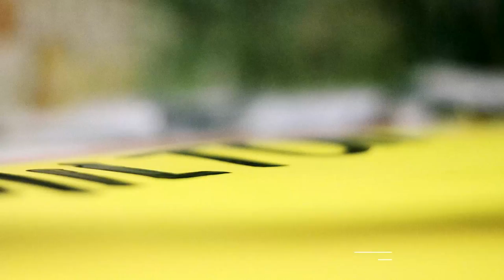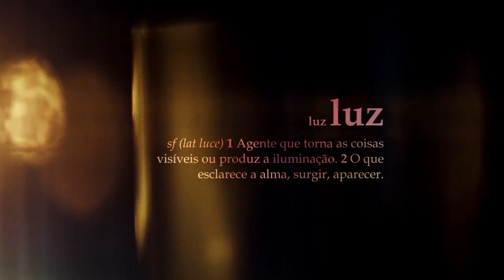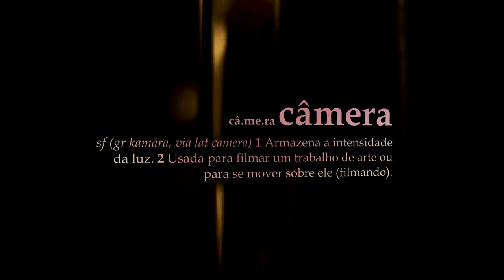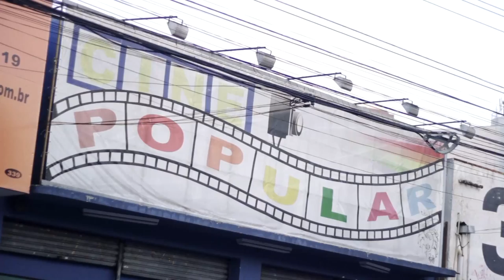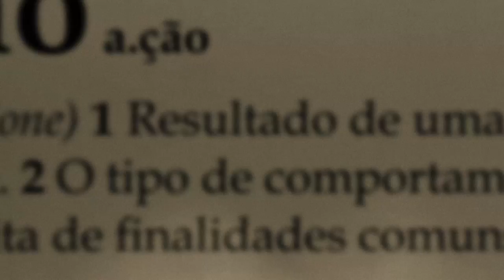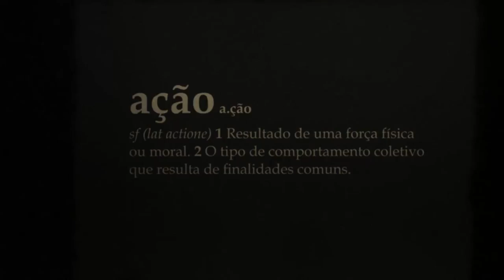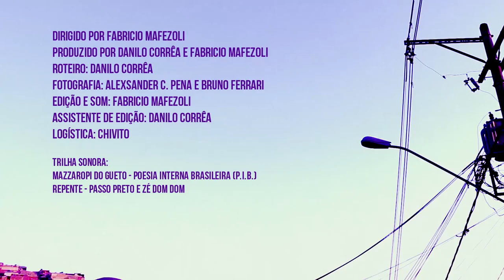Milton - O Cineasta da Vila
Com mais de 20 filmes lançados de maneira independente, a vontade de fazer cinema é o que move o cineasta Milton Santtos, morador da comunidade Vila São Pedro, em São Bernardo do Campo. “Milton: O Cineasta da Vila” narra a trajetória deste realizador desde a infância apaixonada pelo cinema até a superação dos obstáculos para conseguir produzir e exibir seus filmes. Mostra também como o seu trabalho passou a ser reconhecido por pesquisadores e profissionais da área de cinema, órgãos públicos e pela mídia, em razão do seu valor artístico, estético, cultural e social.

Dirigido por Fabricio Mafezoli
Produzido por Danilo Corrêa e Fabricio Mafezoli
Roteiro: Danilo Corrêa
Fotografia: Alexsander C. Pena e Bruno Ferrari
Edição e Som: Fabricio Mafezoli
Assistente de Edição: Danilo Corrêa
Trilha: Poesia Interna Brasileira

Elenco:
Milton Santtos
Erô dos Santos
Rosângela Santos
Kelvin Santos
Larissa Oliveira
Tércio Nelli
Dina Pinheiro
Nanci Rodrigues Barbosa
Osvaldo de Oliveira Neto
Wolgram Marialva
Bernadette Lyra
Thaís Scabio
Diaulas Ullysses
Alessandro Buzo
Tony Macário
Silvio Cândido